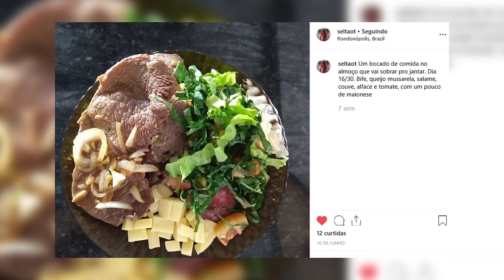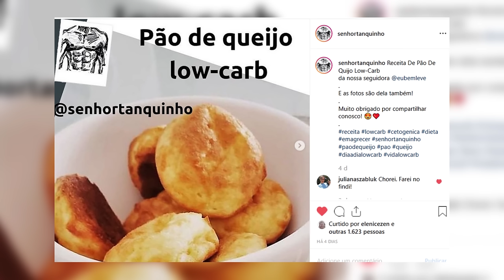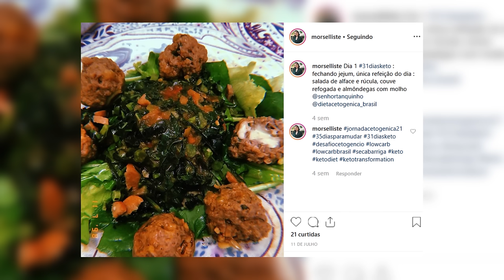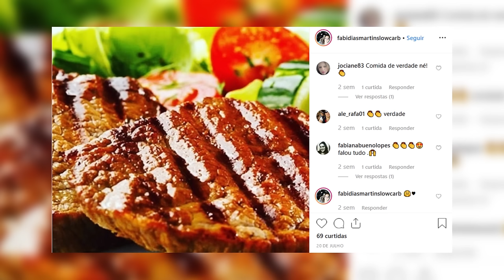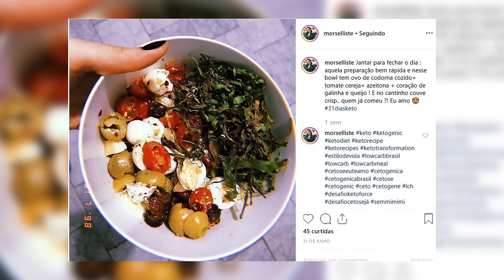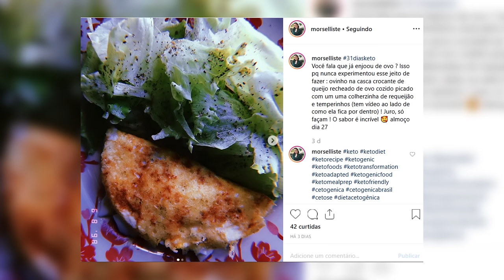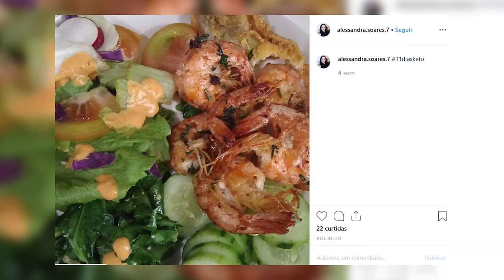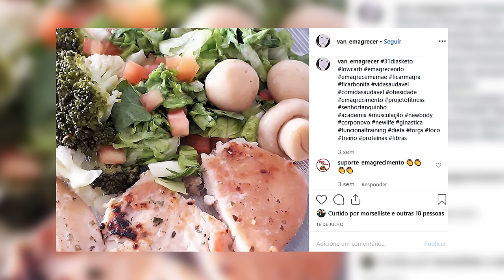Guia Visual Dieta Low Carb Cetogênica (70+ Pratos!) | Senhor Tanquinho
A dieta cetogênica é maravilhosa, e realmente funciona para emagrecer e como estilo de vida - mas como seguir no dia a dia, a cada refeição?

Neste vídeo, vamos compartilhar alguns pratos cetogênicos (que também são low carb) nossos e também de alunas e seguidores.

Se você quer aprender o passo a passo de como escolher alimentos, em qualquer ocasião, para montar seus pratos saudáveis e emagrecedores, como estes do vídeo, recomendo que conheça o treinamento Cardápio Tanquinho 2.0.

Milhares de pessoas já participaram, e tiveram resultados incríveis - como queimar gordura, emagrecer, e melhorar a saúde e a disposição.

Você pode ver o resultado de nossas alunas e saber mais sobre o programa aqui nesta página

Nele você também encontrará uma centena de receitas low-carb e cetogênicas gostosas, fáceis e práticas para seu dia a dia.

Aprenda a emagrecer sem passar fome, sem contar calorias, e com pratos gostosos e variados, fazendo a dieta cetogênica da melhor maneira:

Receba nosso livro físico de receitas na sua casa - ele tem as melhores receitas para dieta cetogênica e para seu cardápio cetogênico:

O desafio 31diasketo é a nossa maneira de te convidar a viver o estilo de vida cetogênico com a gente por 30 dias (mais 1 de bônus!).

(31 dias, para ser mais exato.)

Nessa espécie de desafio cetogênico em grupo, nós vamos compartilhar com você um pouco dos “bastidores” da dieta cetogênica.

Isto é: mostrar um pouquinho das nossas refeições do dia a dia, bem como a rotina da dieta cetogênica — compras, planejamento, e mesmo os “pratos feios” que comemos na rotina.

Sem maquiagem, sem glamour, sem “enfeitar”: apenas a realidade de quem segue a dieta cetogênica na prática há quase 7 anos.

Lembrando que a dieta cetogenica não é uma dieta maluca. E também não é uma dieta de ficar passando fome.

Em vez disso, ela é sim um estilo alimentar 100% saudável, em que você não passa fome, e assim começa a sua transição para um novo estilo de vida.

Um estilo de vida em que você emagrece, tem mais saúde, e se sente bem o tempo todo.

Sendo que seguir essa estratégia por 31 dias vai fazer coisas maravilhosas por você.

Ela vai te ajudar a mudar seus hábitos alimentares.

Vai ser benéfica para o seu metabolismo e para a sua saúde.

Vai te fornecer uma alimentação bem saudável e nutritiva.

E te ajudar a perder alguns quilinhos que não deviam estar aí.

Tudo isso em um período estruturado de 31 dias.

Sendo que, quando esses 31 dias acabarem, a ideia é que você consiga decidir como aplicar os aprendizados do desafio no seu estilo de vida.

Então, o que está esperando para começar?

Acredite em si mesmo(a) — e acredite no enorme poder que 31 dias podem ter para dar um “reset” no seu metabolismo, e transformar profundamente a sua vida.

Novamente, queremos agradecer a todos que participaram dessa jornada conosco.

E reforçar nosso convite para conhecer o Programa Guia Dieta Cetogênica.

Ele é especialmente valioso caso você tenha “perdido o prazo” do desafio 31 dias keto.

Pois, no Guia Dieta Cetogênica, começamos o programa justamente com um desafio de 30 dias.

Nesse desafio, seu corpo passará por uma intensa transformação.

Pois ele vai deixar de ser “dependente de carboidratos”.

E vai passar a ser uma “máquina de queimar gordura”.